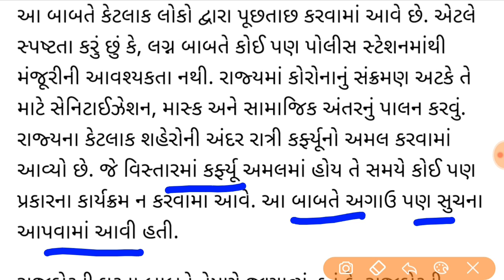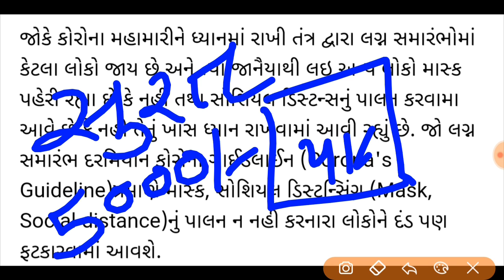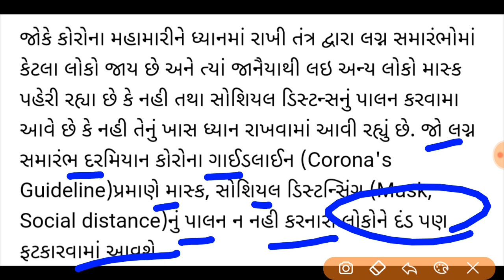લગ્નમાં 100 લોકોની ગણતરી કઈ રીતે કરવાની? જો આમ નહિ કરો તો ભરવો પડશે દંડ,ગૃહમંત્રીનું મહત્ત્વ નિવેદન